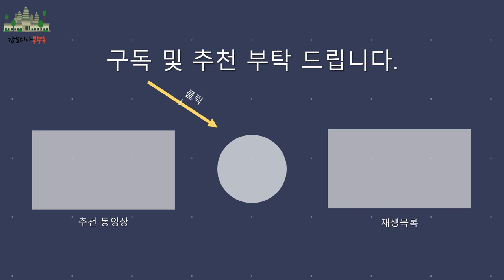캄보디아 여행 - 앙코르와트 (마하바라타) | 캄보디아 조남인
이번 영상은 캄보디아 앙코르와트(Angkor Wat) 사원을 촬영한 영상입니다.
수리야바르만 2세 왕(재위 1113~1150)이 비슈누 신을 모시고자 만든 사원이 앙코르와트 인데요.
마하바라타 회랑인 "쿠루평원의 전투(The Battle of Kurukshetra)" 를 중심으로 설명하겠습니다. (더보기를 눌러주세요~)